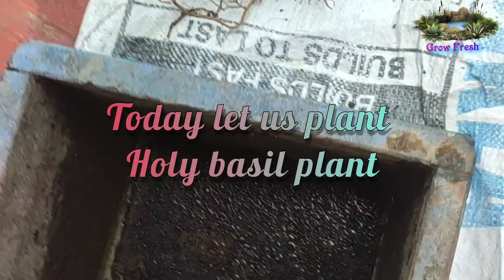Basil plant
Hello friends

An annual delicate herb cultivated extensively in tropical climate of the country. It is also planted in kitchen garden and as an indoor plant since it is kept sacred in Hindu philosophy. Medicinally the leaves are used for various kind of classical and home made preparations.

Basil Medicinal Uses & Benefits
Indian mythology attaches a great significance to Basil by recognizing it as a holy herb. Perhaps, such significance comes from the actual health applications of the herb. Its use is recommended as a first aid in the treatment of respiratory, digestive and skin diseases. Apart from these common ailments, Ayurveda also recognizes its use for the diseases ranging up to tumerous growths. Experimental studies identify it to be a highly promising immunomodulator, cytoprotective and anticancer agent.